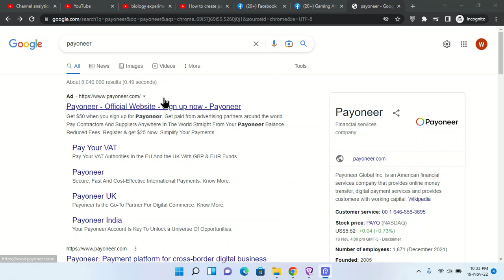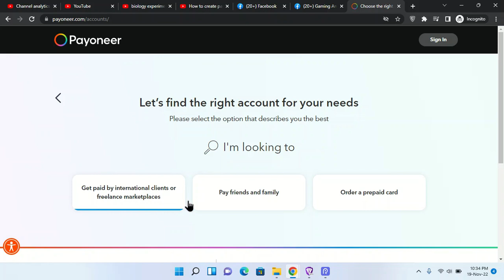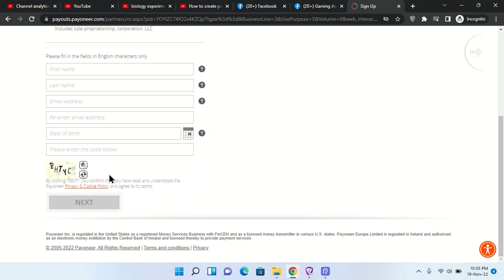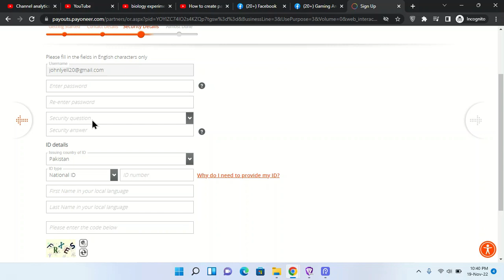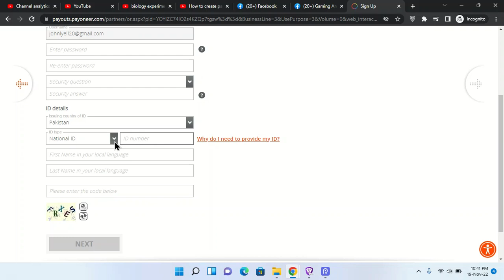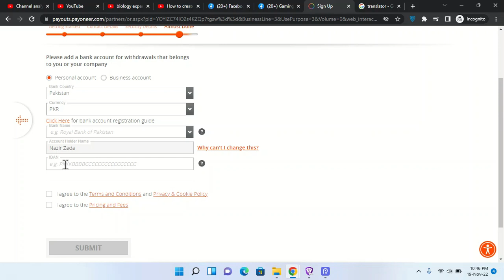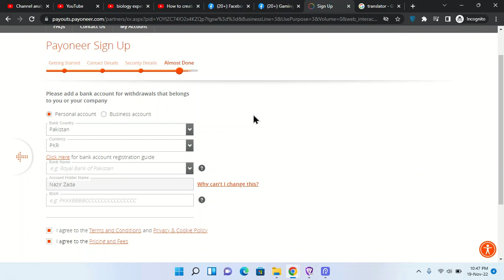How to create payoneer account in Pakistan 2023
Welcome to WALKER TACT !

Video Title : How to create payoneer account in Pakistan 2023

🌟 Unlock Global Financial Freedom: Learn How to Create a Payoneer Account in Pakistan (2023) 🌍

Are you ready to break free from financial limitations and explore a world of seamless global transactions? Look no further! In this step-by-step tutorial, we guide you through the process of creating a Payoneer account right from the heart of Pakistan.

🔗 Quick and Easy Setup:
Discover the simplicity behind setting up your Payoneer account in 2023. From the initial sign-up to verifying your details, we've got you covered. Follow along with our detailed instructions to ensure a hassle-free experience.

💼 Unlock Endless Opportunities:
Explore the myriad benefits of having a Payoneer account at your fingertips. Whether you're a freelancer, e-commerce entrepreneur, or a digital nomad, this platform opens doors to a world of business opportunities and seamless cross-border transactions.

🌐 Global Payments Made Simple:
Learn how Payoneer facilitates international transactions with ease. Say goodbye to traditional banking hurdles and embrace a borderless financial experience. We'll walk you through the tools and features that make Payoneer a game-changer for the global economy.

🔒 Security First:
Rest assured, your financial data is in safe hands. Discover the robust security measures that Payoneer employs to protect your information and ensure a secure online environment.

👩‍💻 Exclusive Tips and Tricks:
Unlock insider tips and tricks to make the most out of your Payoneer account. From managing your funds to optimizing your transactions, we've got insights that will elevate your financial game.

💡 Stay Updated in 2023:
As the digital landscape evolves, so does Payoneer. Stay informed about the latest updates, features, and industry trends that will keep you at the forefront of the online financial realm.

Ready to embark on a journey towards financial freedom? Let's dive in! 💰🚀